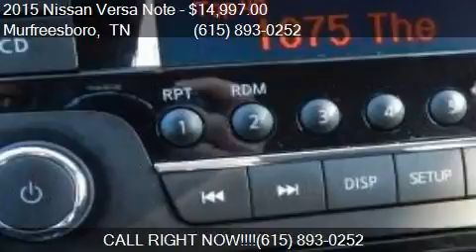2015 Nissan Versa Note SV 4dr Hatchback for sale in Murfrees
This 2015 Nissan Versa Note SV 4dr Hatchback is for sale in Murfreesboro, TN 37129 at NISSAN OF MURFREESBORO.

Engine: 1.6L I4
Transmission: CVT
Color: Unspecified
Mileage: 3556
Contact NISSAN OF MURFREESBORO 814 MEMORIAL BLVD Murfreesboro, TN 37129 to test drive this 2015 Nissan Versa Note SV 4dr Hatchback today.